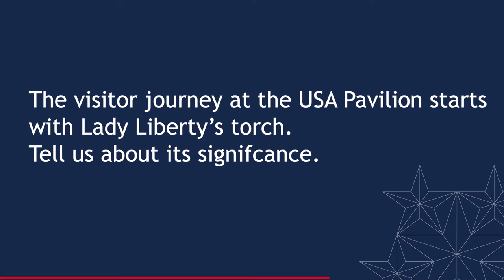Stephen Briganti at the USA Pavilion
“And the torch is a light, a light to beckon people to America, a light of welcome, a light of new opportunities. And I am hoping that when people see the torch here at Expo that they will have all the same thoughts about the torch and America and the torch as a symbol of America.”
The USAPavilion was honored to welcome Stephen Briganti, President and Chief Executive Officer of The Statue of Liberty-Ellis Island Foundation, Inc.